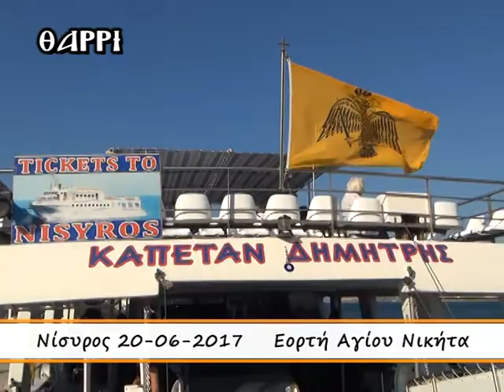20-06-2017 ΝΙΣΥΡΟΣ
ΕΣΠΕΡΙΝΟΣ ΑΓΙΟΥ ΝΙΚΗΤΑ ΣΤΗ ΝΙΣΥΡΟ ΧΟΡΟΣΤΑΤΟΥΝΤΟΣ ΤΟΥ ΣΕΒΑΣΜΙΩΤΑΤΟΥ ΜΗΤΡΟΠΟΛΙΤΟΥ ΛΕΡΟΥ ΚΑΛΥΜΝΟΥ ΚΑΙ ΑΣΤΥΠΑΛΑΙΑΣ κ.ΠΑΙΣΙΟΥ